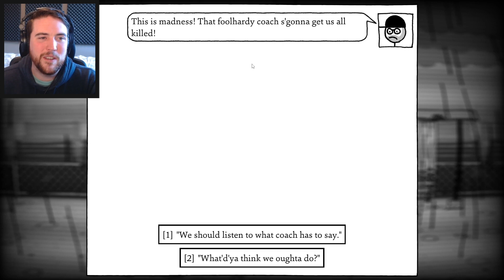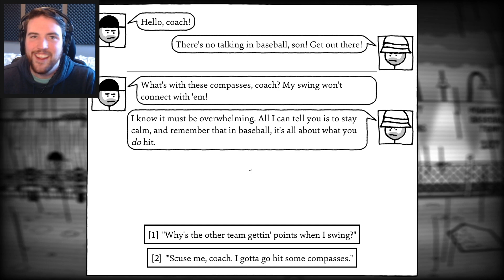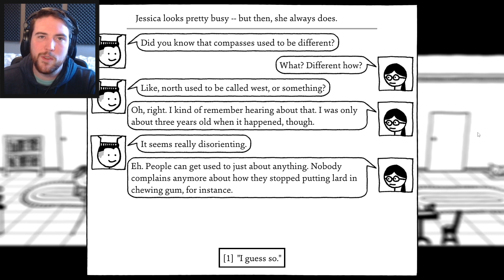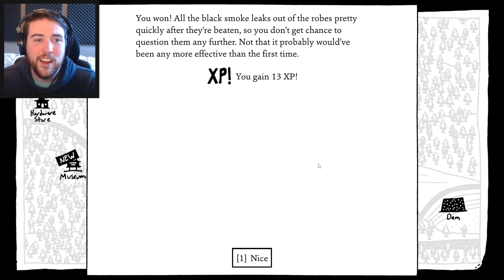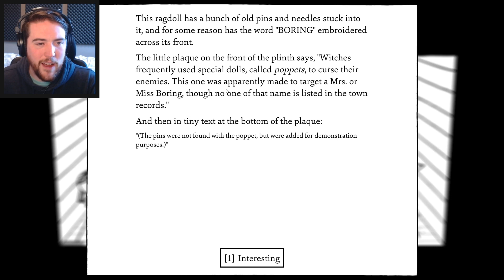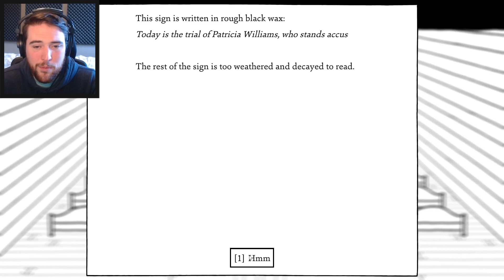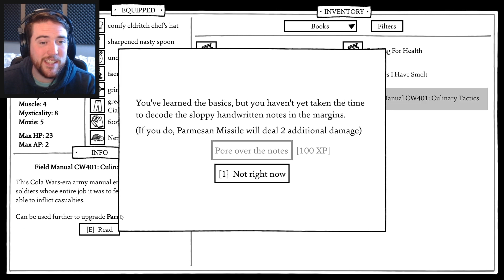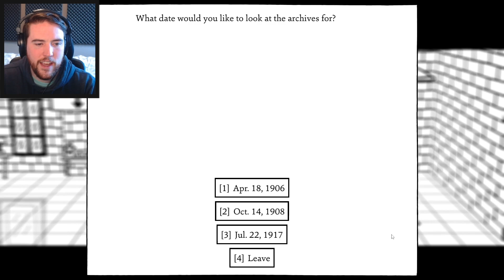Let's Win One For Ernst Zimmer - Shadows Over Loathing (Part 20)